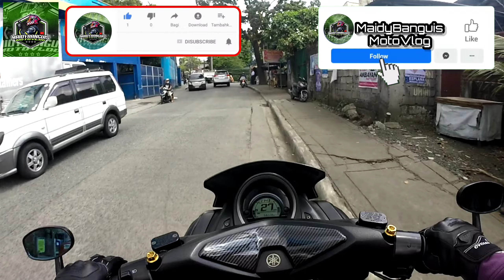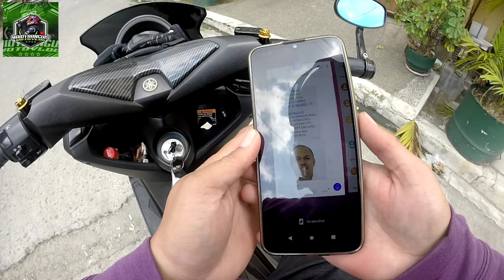BUHAY CREDIT INVESTIGATOR | KLEYENTE NA NAG-UUPA LANG NG BAHAY | NAKAKABALIW MAGHANAP